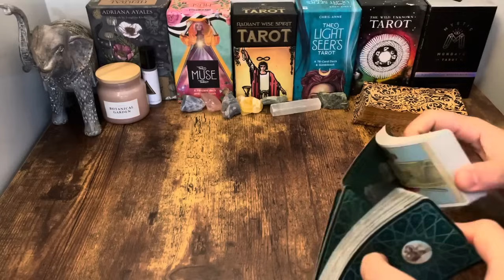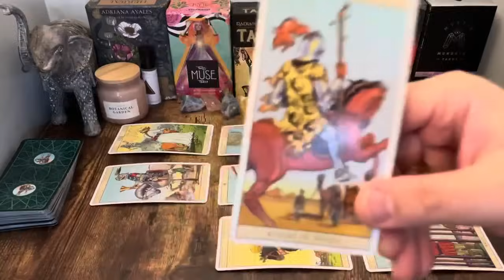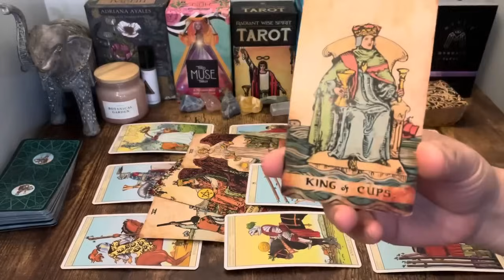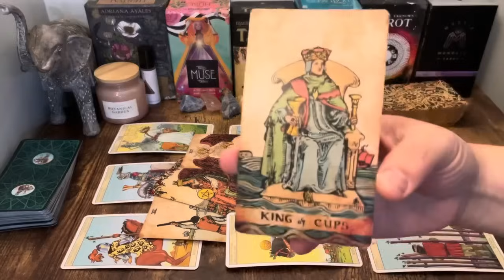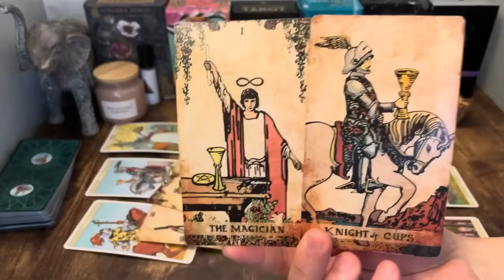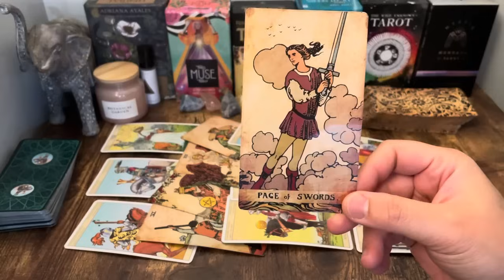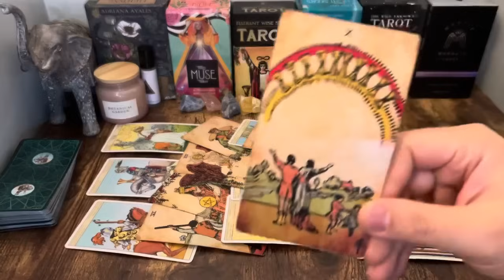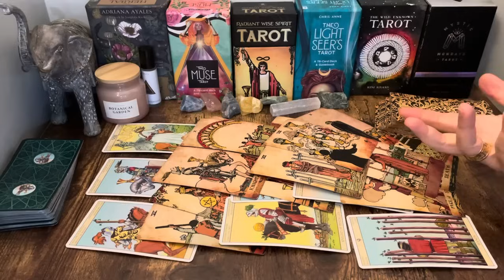LIBRA, "❤️This OFFER Will Exceed All Expectations! A Sweet Deal Libra" SEPTEMBER 2023